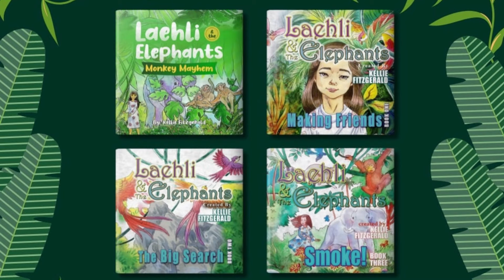New Laehli & the Elephants commercial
If you are in the greater Los Angeles, CA area you might see this one on streaming channels. Please let me know if you do!